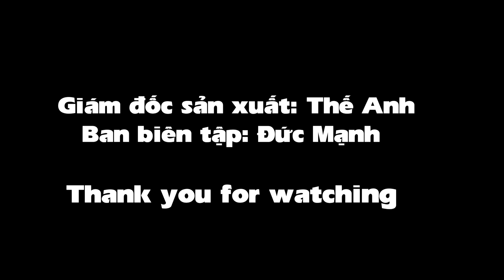Badminton | Giao lưu 2 chén rượu của 2 cặp đôi TAY TO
CHÀO MỪNG CÁC BẠN ĐÃ GHÉ THĂM KÊNH CỦA THẾ ANH SPORT !
Cảm ơn các bạn đã luôn luôn quan tâm theo dõi và ủng hộ

* Đừng quên tham gia Group để giao lưu và học hỏi

                                  - Gọi trực tiếp hoặc Zalo: 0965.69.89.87

* Miễn Reup video dưới mọi hình thức

Thế Anh Sport - Đại Học TDTT Bắc Ninh
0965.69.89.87